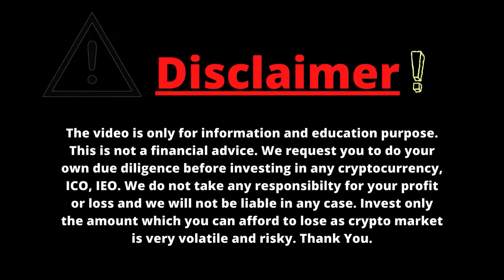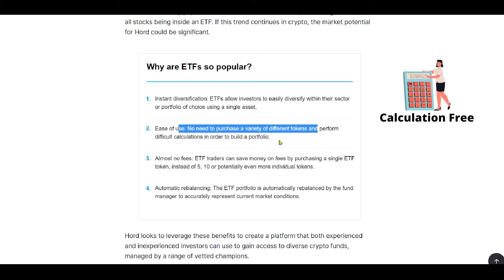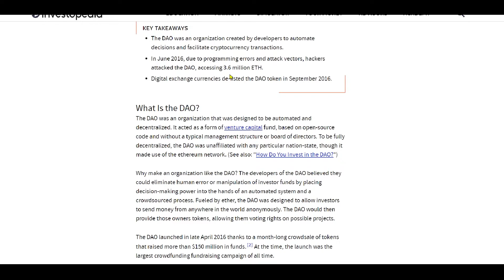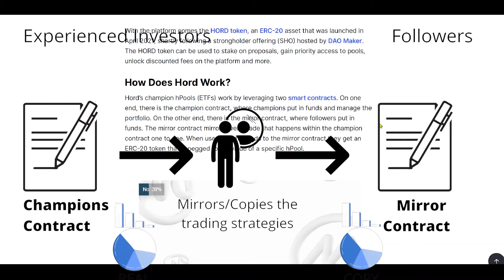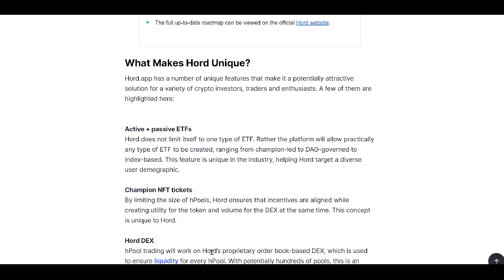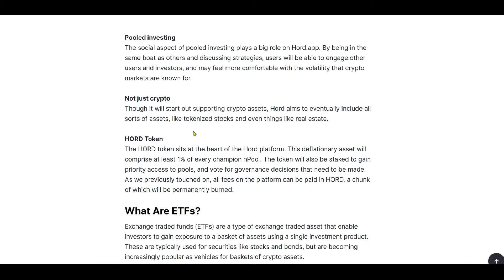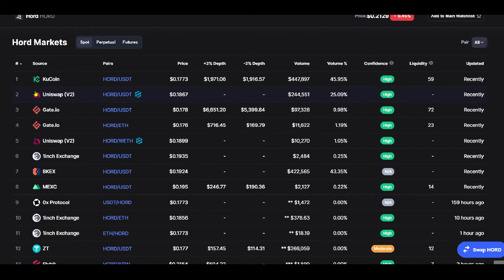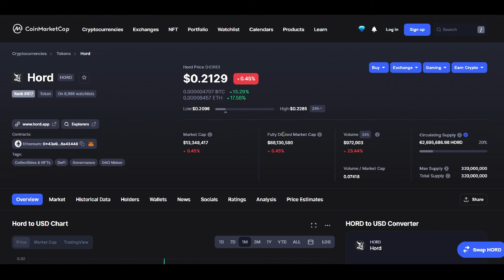Hord - Follow the Best Crypto Portfolios, Champions Contract Hord, & Details - Hindi Explanation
This video is a descriptive video about Hord ($HORD) in detail with all of the relevant resources provided under the bar. Our channel is purposed to make a video about new coin launch, ICO, and best coin for the investment researched thoroughly from various sources.

Hord ($HORD) is a protocol to create and trade ETFs, also known are tokenized baskets

The video is only for information and education purposes. We request you to do your own due diligence before investing in any cryptocurrency, ICO, IEO. We do not take any responsibility for your profit or loss and we will not be liable in any case. Invest only the amount which you can afford to lose as the crypto market is very volatile and risky. Thank You.